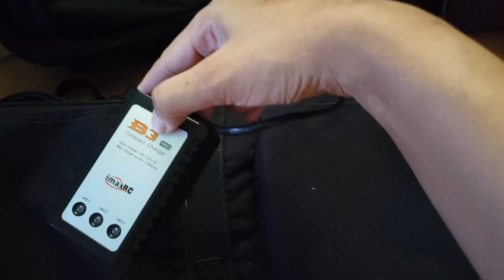Airsoft Gun Bag Raid and Review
Black Medium Gun Bag
Guns:
Beretta M92
Ak-47
M4A1 Carbine

Accessories:
M92 Beretta Magazine
AK47 Magazine
M4A1 Short Mag
2 Li-Poly Batts
Li-Poly Charger
.20 BBs Bag Pouch

Green Large Gun Bag
Guns:
HK416 DMR
VSR10

Accessories:
BB Loader
M4 Mag